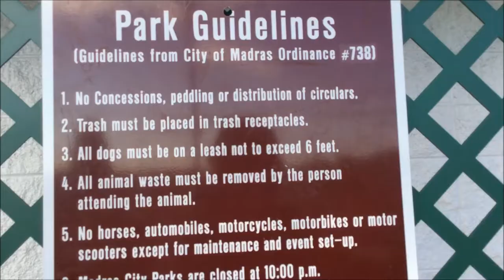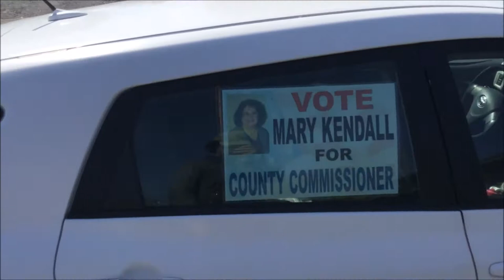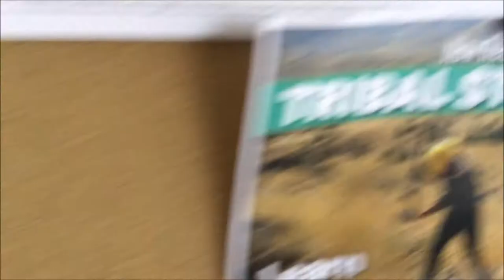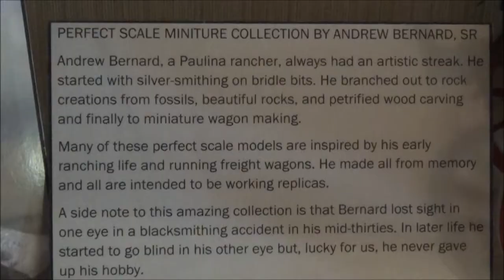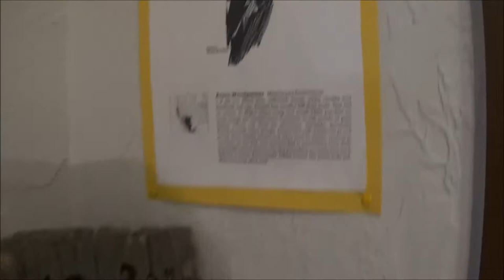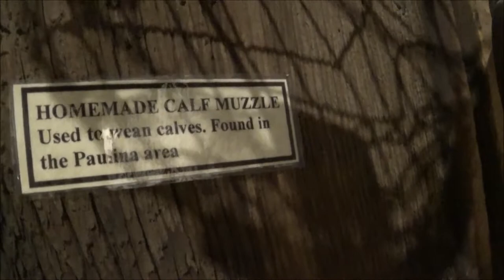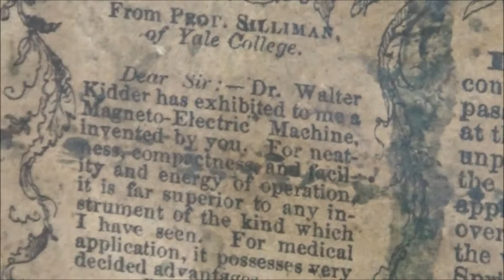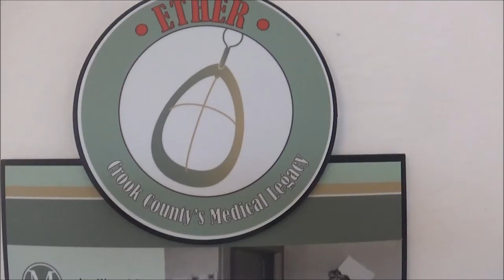Hobo Ethnicity Report: hollow GMO potatoes; Jumping Jack Tent Trailer; Madras, Oregon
0:09 the stress from the Coquille cops was hard on my health.
1:16 park guidelines
1:19 Les Schwab took over a KMart store or something.
1:58 potatoes too large are getting hollow at the center
2:07 found good spot to clean car.
2:51 Groundskeeper would probably be worse if he was a park host, like the guy in Coquille.
3:29 nice view of Baker mt
4:41 The Mexicans (or Indians?) in this area remind of the problem I had with an Indian in La Conner, Washington.
5:53 The goofier the average white person acts, the higher the minority ratio. White people tend to act more "hardened" when the mix is 90+% whites.
7:39 nice view over city.
8:17 trailer court
8:56 read poster: Community Naloxone Training.
9:20 Jumping Jack: Jump Up Tent Trailers
9:31 last of the museum in Prineville to end.

Nick Mulvey - I Don't Want To Go Home